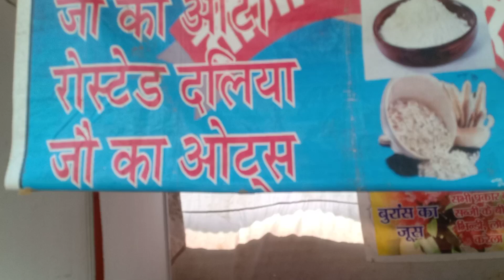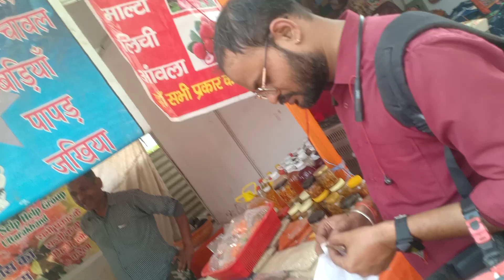उत्तराखंड महोत्सव लखनऊ 2023 || उत्तराखंड महोत्सव व्लॉग 2023 लखनऊ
गोमती नदी के किनारे खाटू श्याम मंदिर के पास यह महोत्सव लगा है
31 अक्टूबर से 9 नवंबर तक लगेगा